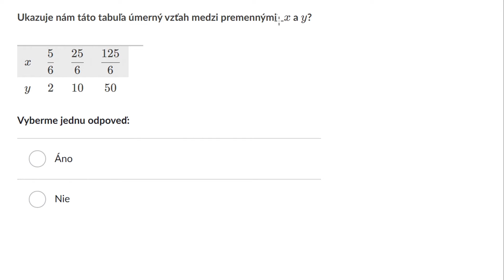Určovanie úmernosti z tabuľky | Pomer, priama a nepriama úmernosť | Matematika | Khan Academy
Úloha zameraná na určovanie úmernosti z tabuľky